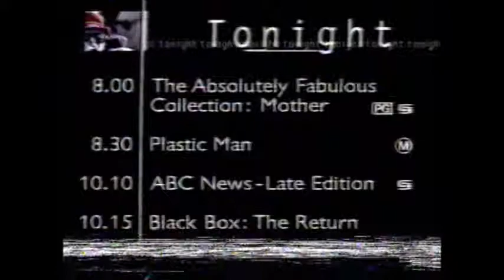ABC TV - Promo for "The Ab Fab Collection" + Signpost (10/12/1999)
A promo for an episode of the Absolutely Fabulous Collection, followed by a signpost detailing the rest of Friday night's entertainment, featuring a new announcer.